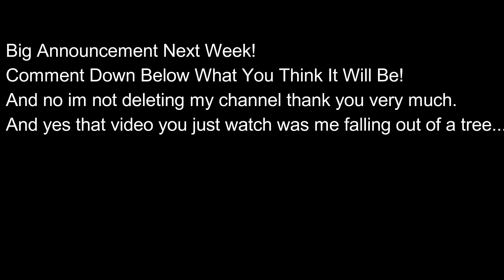Big Announcement! (Teaser)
It's Time.
Wait I've said to much already haven't I?
:0